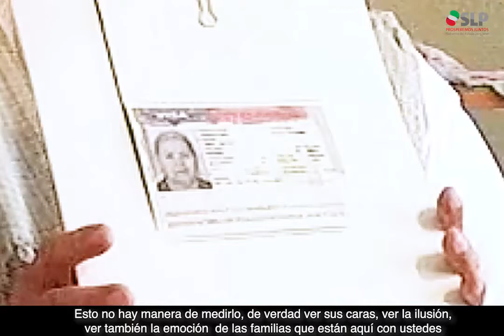Programa Estatal para la Reunificación Familiar de Adultos Mayores "Corazón Todito"